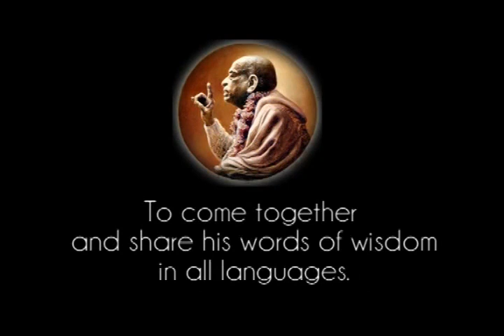Prabhupada 0076 - See Krishna Everywhere